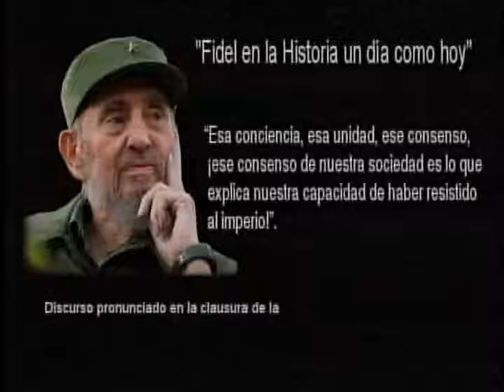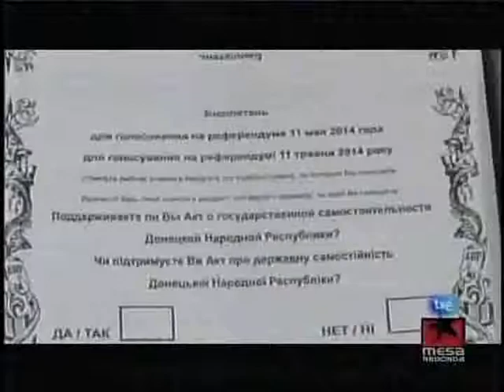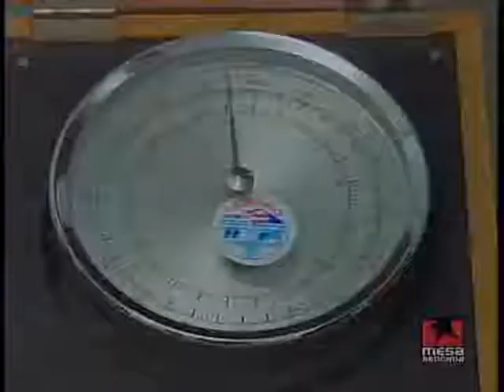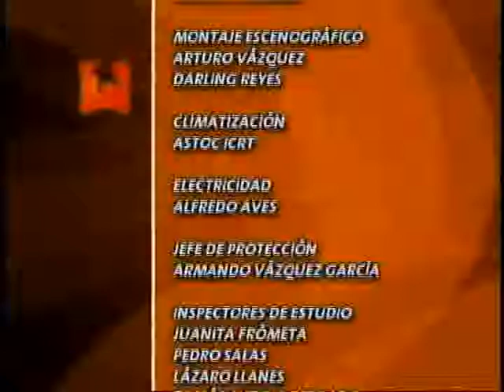Crisis en Ucrania Epicentro de una nueva guerra fria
Periodistas y especialistas debatirán en la Mesa Redonda sobre la situación ac­tual en el conflicto de Ucrania y sus consecuencias geopolíticas.